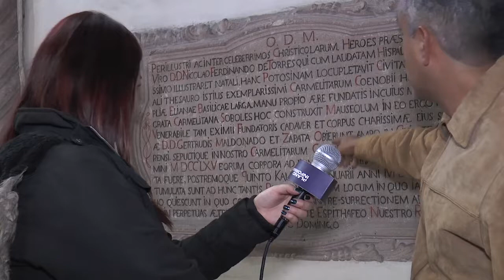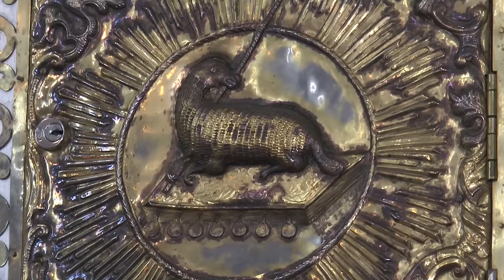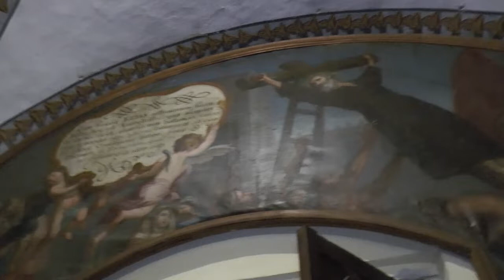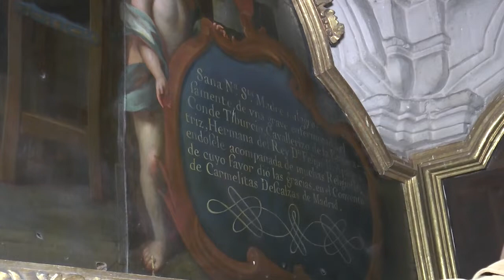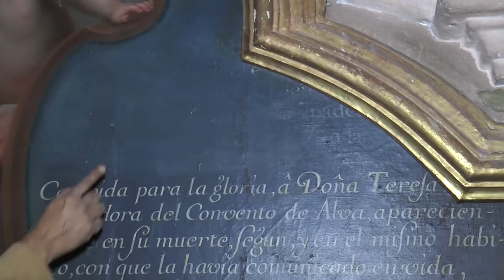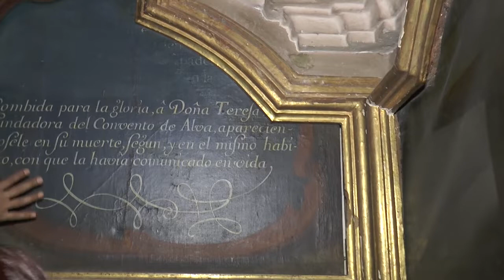Conociendo el Templo del Carmen en SLP